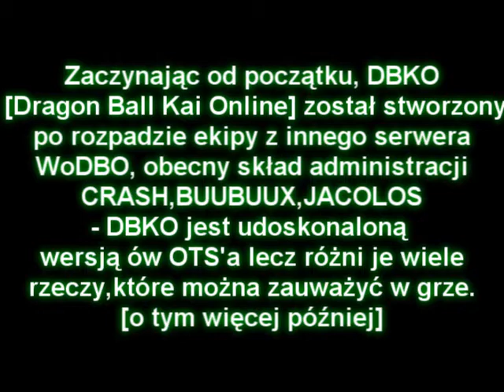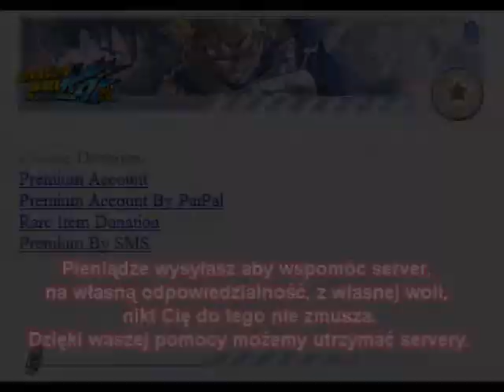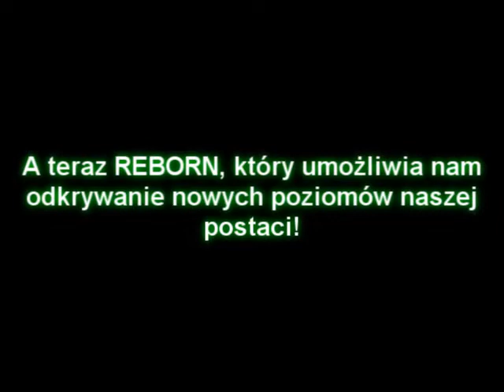DBKO[Dragon Ball Kai Online] - Game show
DBKO[Dragon Ball Kai Online] - Serwer o tematyce DRAGON BALL na silniku Tibii. Przerobiony i zrobiony w całości przez Crasha, BuuBuuXa oraz Jacolosa. Zachęcamy do wspólnej gry